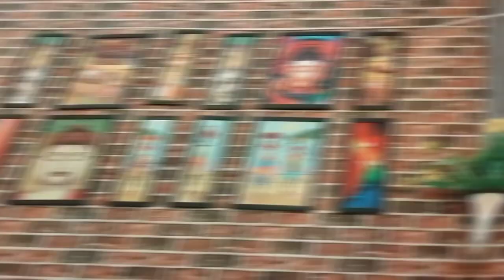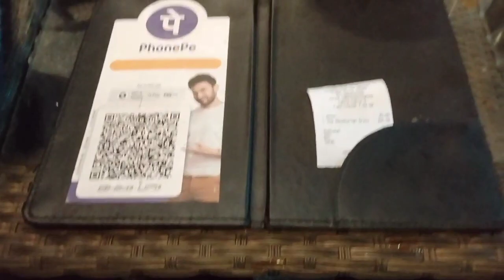Jhansi New Restaurant || Food Vlog || Most popular restaurant in jhanshi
Jhansi New Restaurant || Food Vlog ||  Most popular restaurant in jhanshi and Free Juose Jhansi New Restaurant || Food Vlog ||  Most popular restaurant in jhanshi

jhansi famous orchha
orchha palace hotel food testing
good morning duty
jhansi restorent jhanshi famous siti travel vlog channel jhansi fort
food vlog
food testing eat
jhanshi famous restaurant
city Spicy restaurant me khana khate huye
jhansi travail and travling vlogs
daily vlogs
food testing most popular restaurant in jhanshi
jhanshi trending restaurant
jhansi trending restaurant
jhashi most popular restaurant
jhanshi famous city
jhansi famous temple
jhanshi famous mandir
jhansi famous fort
jhansi famous orchha
jhansi famous hotel 🏨
jhansi famous shops
jhansi is my life
jhanshi really
jhansi famous shops orchha
jhansi ram mandir
jhansi ram temple

tha bhavna vlogger

tha bhavna vlogger
 from Madhya Pradesh